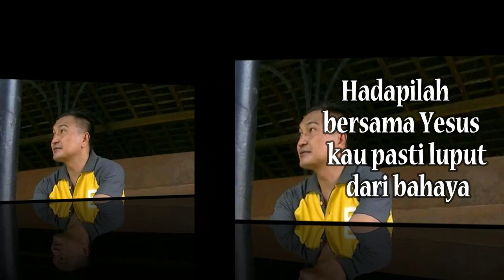Lagu Rohani pagi memberikan kekuatan || Lagu Rohani Kristen - Official Music Video